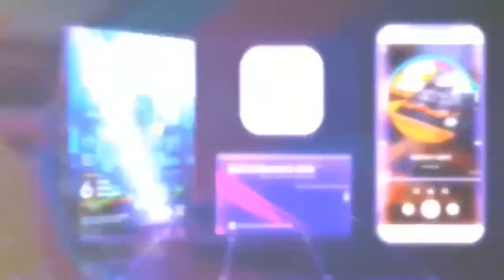Booknomy.uz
Booknomy.uz билан Америка технологияси асосида яратилган, инглиз, рус ва корейс тилларини 6 ойда ҳеч қандай грамматикасиз, шунчаки тинглаб ўрганиш имконини берувчи интенсив аудиокурслар сизни янги марралар сари етаклайди.